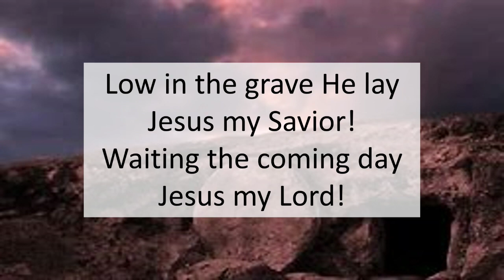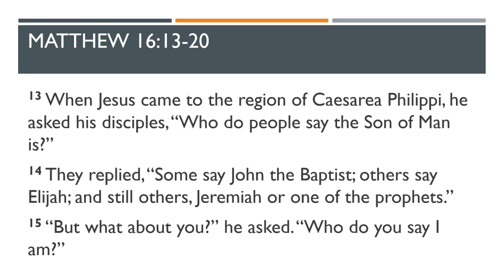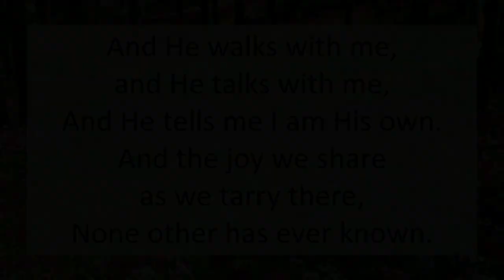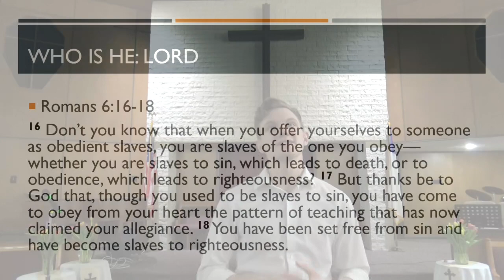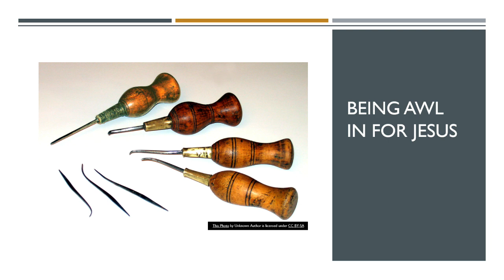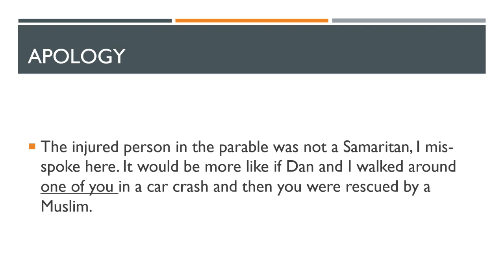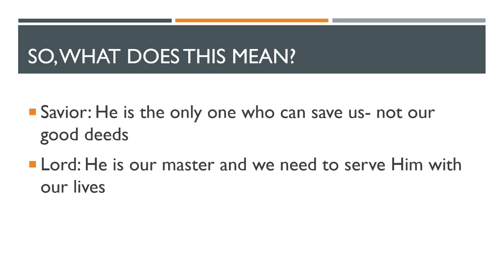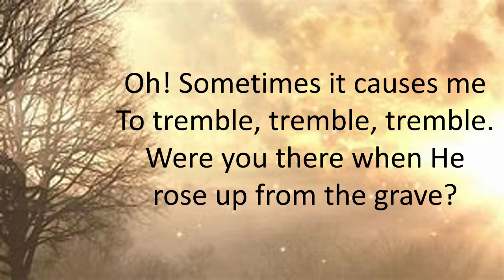Upon This Rock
Focus Scripture: Matthew 16 Verses 13-20
This is a sermon from our "Journey of Stones" series for March 29, 2020